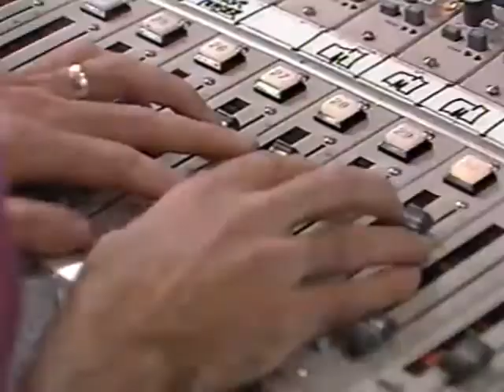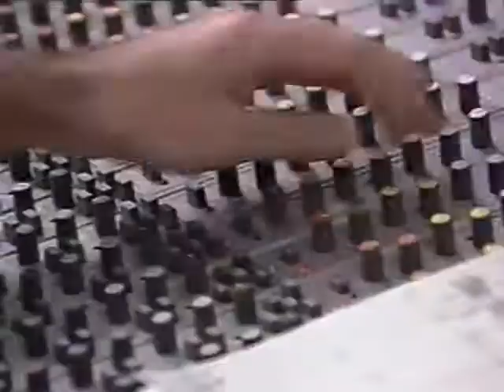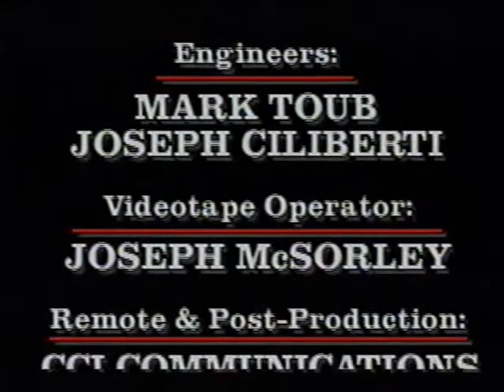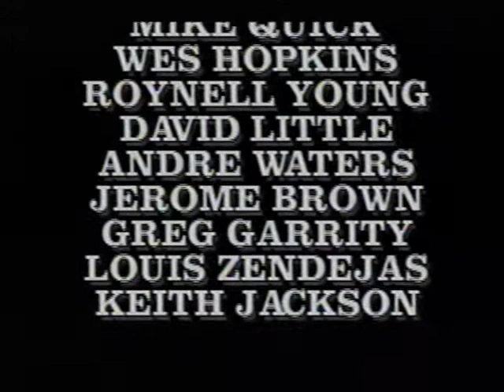Philadelphia Eagles - Buddy's Watching You (1988)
COMPLETE rip of the Buddy's Watching You VHS tape